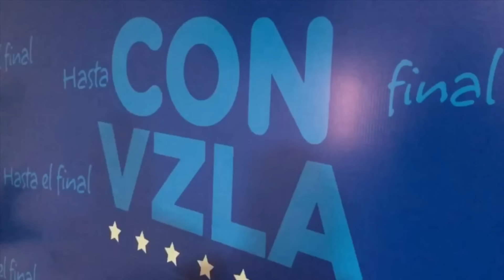RÉGIMEN ANUNCIA ROBO MASIVO | EvtvNoticias LaKatuar |EVTV | 01/11/24 1/5